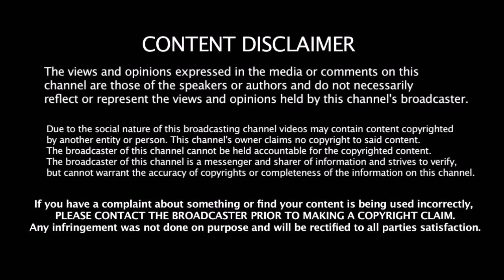கேப்டன் பியிற்சியாளர் யாரும் தப்ப முடியாது கோஹ்லியிடம் விசாரணை நடத்த BCCI உத்தரவு